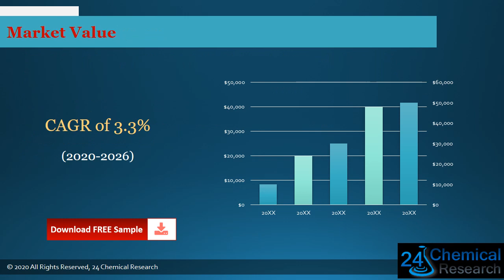Global Cutting Oils Market Insights, Forecast to 2026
Download FREE Research Report Sample PDF:
Cutting Oils uses
Cutting Oils application
Cutting Oils
 Cutting Oils market is segmented by region (country), players, by Type, and by Application. Players, stakeholders, and other participants in the global Cutting Oils market will be able to gain the upper hand as they use the report as a powerful resource.